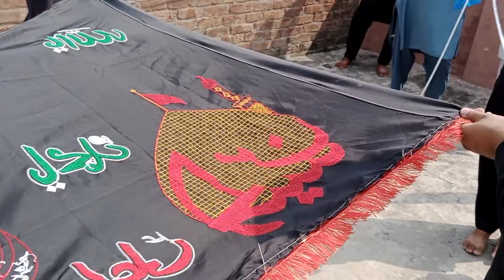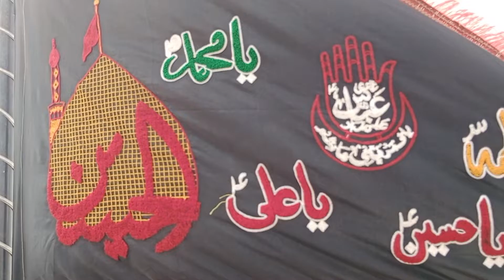Alam Kushai Moula Ghazi Abbas A.S || Qamar e Bani Hashim || Janjua House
Alam Kushai
Moula Ghazi Abbas Alamdar A.S
Moula Hussain A.S